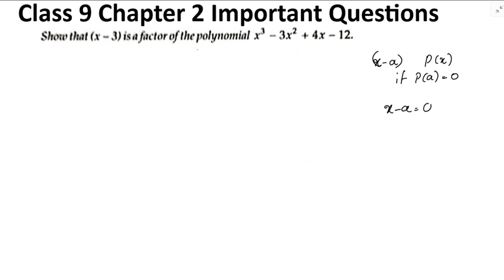Class 9 Maths Chapter 2 Polynomials Important Question In Malayalam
Topics
1) cbse maths class 9
2) cbse maths class 9 chapter 2
3)cbse classes by grace jose
4) ncert maths solutions
5) polynomials class 9 maths
6) class9 chapter 2 maths
7)  class 9 maths  chapter 2 mcqs
8) class 9 polynomials in malayalam